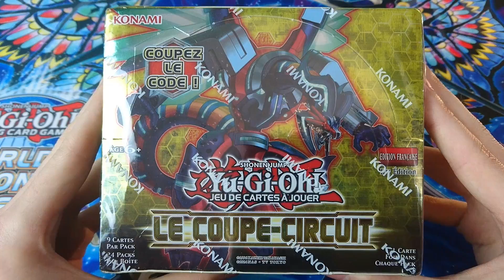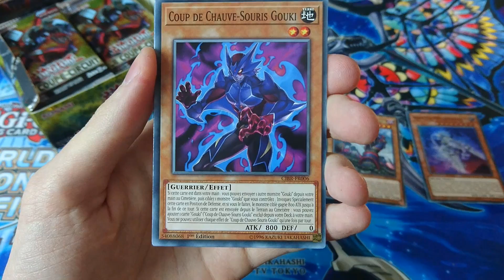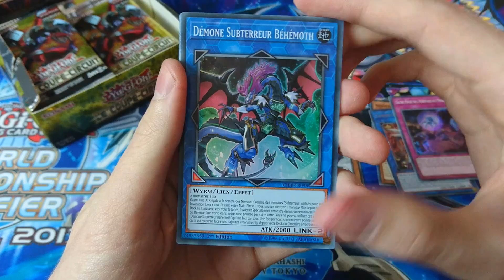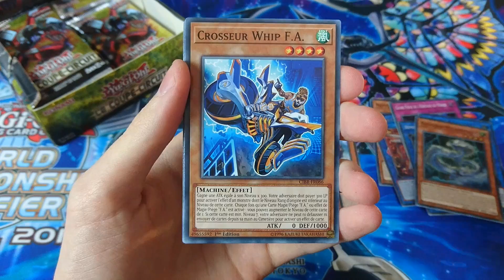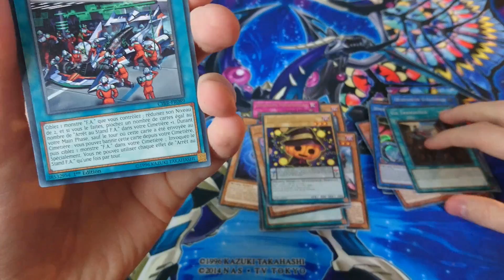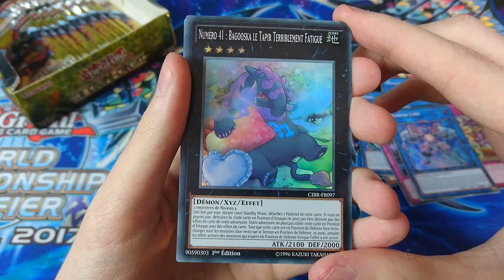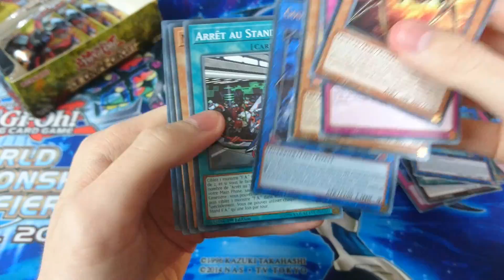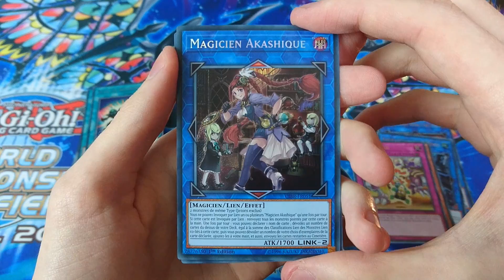Yu-Gi-Oh! Ouverture BOÎTE de BOOSTERS Le Coupe-Circuit !! (*Support Lien*)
Aujourd'hui on s'ouvre une boîte de l'édition Le Coupe-Circuit sortie le 20 octobre 2017 !
👍 Merci à tous ceux qui soutiendront avec un pouce bleu !

Cette dernière extension offre du très bon support pour le Deck Spyral et annonce l'arrivée de plusieurs nouveaux archétypes dont Krawler, Altergeist ou encore Rokket !

Gagnant Booster Duellistes Légendaires ► Ultearmy

À la prochaine pour de nouvelles vidéos !